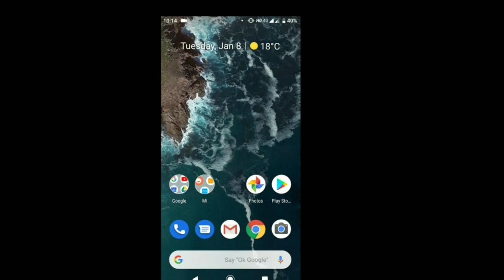Mumbiker nikhil on news18 India | mumbiker nikhil caught live on news channel